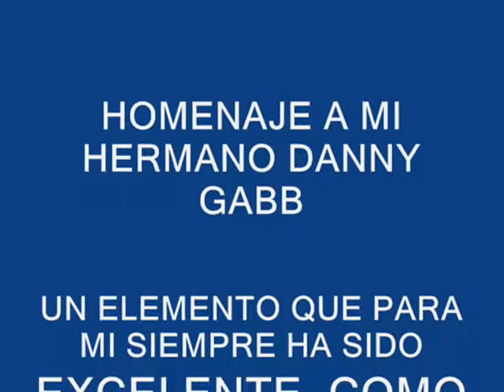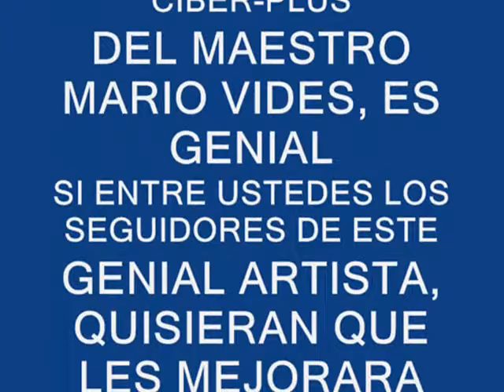HOMENAJE A MI AMIGO Y HERMANO DANNY GABB, MARIO VIDES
EN ESTA OPORTUNIDAD QUIERO HACER ALGO QUE HACE TIEMPO QUERÍA HACER POR UN AMIGO Y COMPAÑERO DANNY GABB ,ARTISTA INCREÍBLE TRABAJA MUCHO EN LAS VEGAS DONDE YO TAMBIÉN ACTUÉ EN EL HOTEL DUNES HACE MUCHOS AÑOS, LO QUIERO FELICITAR Y QUE SIGA ADELANTE Y LO ADMIRO POR AYUDAR SIEMPRE A SUS COMPAÑEROS CANTANTES GUATEMALTECOS SIN NINGÚN RENCOR ES UN TIPO ESPECIAL, BENDICIONES PARA VOS HERMANO.